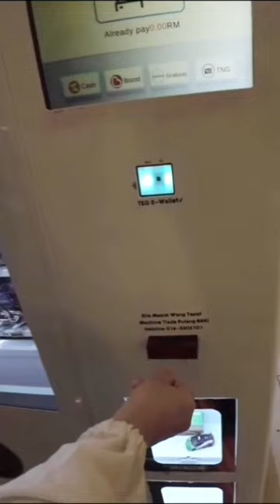Hot Wheels vendingmachine Penang Malaysia